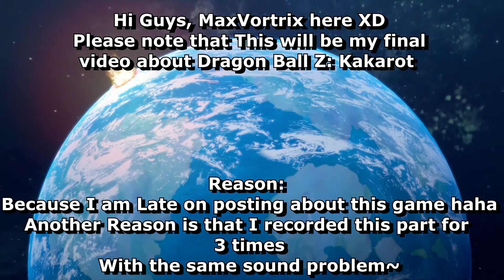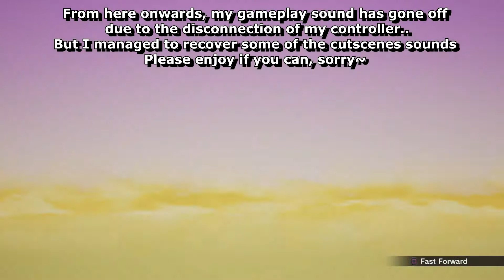Dragon Ball Z: Kakarot Ep: 7 | End of Saiyan Saga!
Watch me finish the saiyan saga. This video will also be the last Dragon Ball Z: kakarot. Reason being is that the was release since the beginning of 2020, and a lot of other youtubers did their gameplays way earlier than me. This video took me 2 hours+ to render, which is the longest rendering period for me On the 11th of November 2020.

GPU: Gigabyte GTX 1060 6gb Windforce OC ( used only 30 to 40% fan speed)
Storage or HDD: WD blue 1Tb and WD Purple 2TB
Ram: Corsair 3x 8GB (2400mhz) = 24GB
Power Supply: Thermaltake Litepower 550w
Windows OS: Windows 10 (64-bit)
Motherboard: Gigabyte ATX GA AB350 Gaming 3 (AM4)
Case: Aigo Starship2 + 4x RGB Aigo Eclipse fan

Mouse: ZOWIE EC2-B CS:GO VERSION Mouse

Keyboard: Techware Phantom L

Headset: Logitech G430 (7.1) Surround Sound

MousePad: Logitech G240 Gaming Mouse Pad